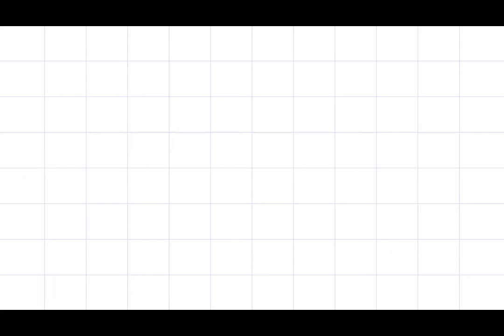HOW TO PUT ON CONTACT LENCES /FACE REVEAL? read description !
SO TODAY I WILL SHOW YOU ALL HOW TO PUT ON CONTACT LENCES

AND I WILL DO A LIVE ON MYTHS RELATED TO CONTACT LENCES
SO IF YOU ALL HAVE ANY QUESTIONS SO ASK ME OVER THERE

AND I WILL DO THAT LIVE IN A FEW DAYS
I WILL INFORM A DAY BEFORE